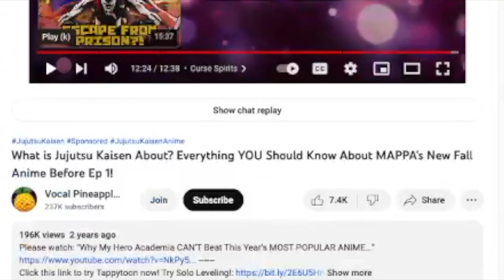Unveiling the Battle: Jujutsu Kaisen Sorcerers vs Shaman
Welcome to Fan Service:
In this Jujutsu Kaisen reaction, Bravioso and kitfist0 are going to give you clear insight into the jjk world and the major impact it’s characters and plot have! It is one of the highest rating and top tier anime of this Era. With so many to choose from we here at Fan Service had to pick one of our favorite anime out at this time! A lot of talk is going around about Gojo and his impact on the strongest anime character list and Fan Service dives in depth with their reaction to Gojo, it’s characters and how they view the new anime “Jujutsu Kaisen”.

Fan Service was created to entertain all ages. We believe that influencing others in a positive way is what the world is missing!

Hope you all enjoy the first season of Fan Service reacts, and we love to base our reactions on what our fans would like for us to react to. Any suggestions, leave it in the comments.

Fan Social Media/Streaming Services

Twitter.com/fanservicehq
Instagram.com/fanservicehq
Twitch.tv/fanservicehq
Kick.com/fanservicehq